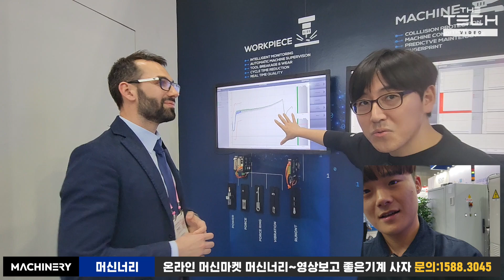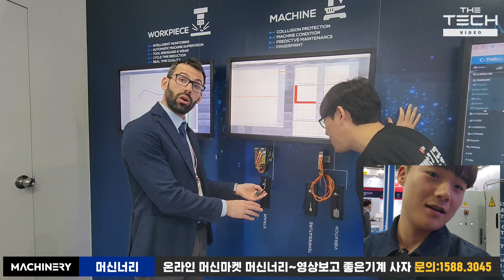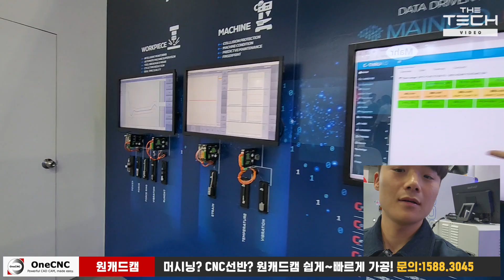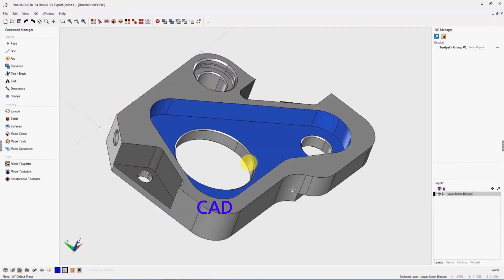[2024SIMTOS] 마르포스🇮🇹 방문편!! 머시닝 스핀들 충돌/진동/온도를 고성능센서로 관리+공구측정시스템.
1998` 더테크?
365일 24시간 고객서비스를 위하여 항시 대기하고 있습니다.

1.밀링2.5D 기본 480만원 / 2. 밀링2.5D 고급 580만원 / 3. 밀링3D 전문가 820만원 / 4. 밀링3D 순련가 1,200만원